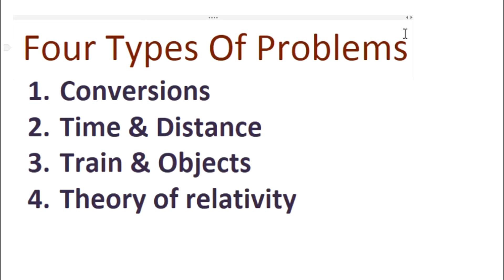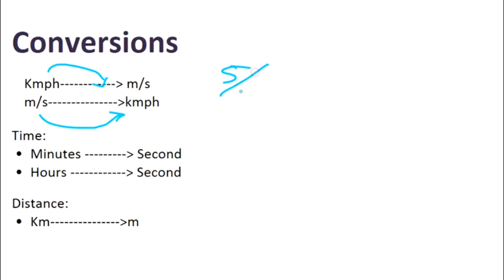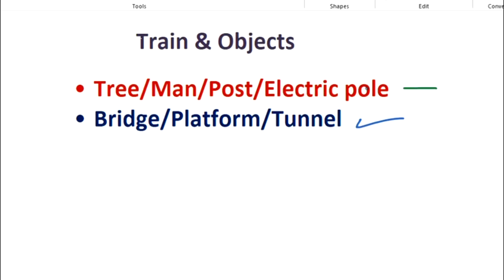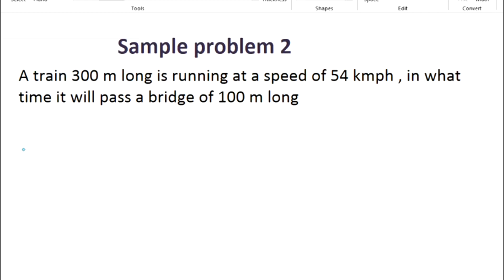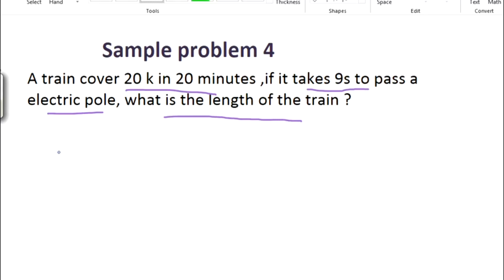Speed Time Distance മലയാളം ക്ലാസ്സുകള്‍| Train problems aptitude tricks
ട്രെയിൻ, PSC Degree Level മലയാളം ക്ലാസ്സുകള്‍.Problems on Trains - Shortcuts & Tricks for PSC exames, Job Interviews in kerala. Kerala PSC Maths Video Tutorial in Malayalam. Speed,Distance and Time Part 1.  PSC മലയാളം ക്ലാസ്സുകള്‍.

This video will explain three most common train based problems and answers. There are four types of train (Speed Time & Distance) problems.
1. Conversions
2. Time & Distance
3. Train & Objects
4. Theory of relativity.

In part 1 (this video) will explain the first three kinds of problems with formullas, and examples. Theory of relativity, train problems will be explained in our next video :

Engineering Entrance Exams math tricks.
kerala psc.

psc coaching class malayalam.
kerala psc.
Speed.